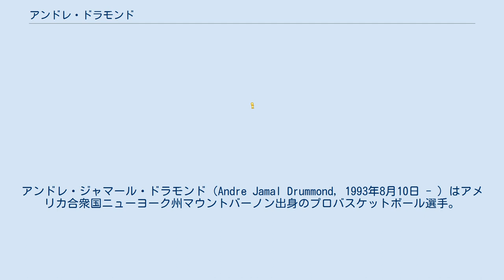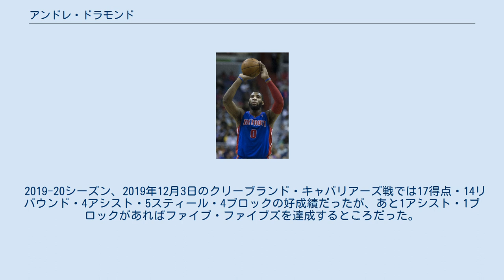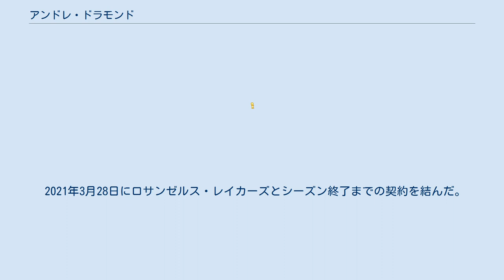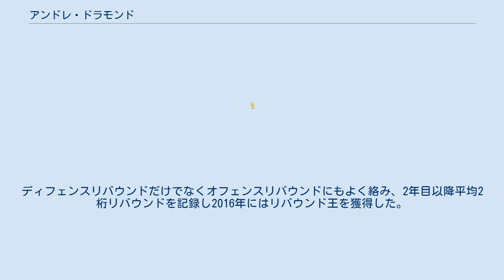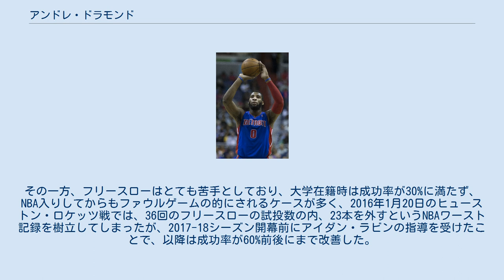アンドレ・ドラモンド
アンドレ・ジャマール・ドラモンド（Andre Jamal Drummond, 1993年8月10日 - ）はアメリカ合衆国ニューヨーク州マウントバーノン出身のプロバスケットボール選手。
NBAのフィラデルフィア・セブンティシクサーズに所属している。
 高校時代はU-17アメリカ代表に選出されブラッドリー・ビールらと共に世界選手権で優勝、恵まれた体格でガードの選手に引けを取らない走力で "次世代のドワイト・ハワード" と騒がれ、一時は全米No.1選手に上り詰めるなど将来のNBAドラフト1位候補として期待されていた。
 学業も非常に優秀で首席での高校卒業も期待されていたが、レブロン・ジェームズが主催するジュニアキャンプに招待された際にレブロンに気に入られ、NBAを目指すことを薦められコネチカット大学に飛び級で進学。
1年生終了後、2012年のNBAドラフトにアーリーエントリーした。
 2012年のNBAドラフトにおいて、デトロイト・ピストンズから全体9位指名を受けた。
2012-13シーズン、ライジング・スターズ・チャレンジに選出されたが、背中の疲労骨折により欠場を余儀なくされた。
2013年3月14日、NBAオールルーキーチームのセカンドチームに選出された。
 2015-16シーズン、4度の延長戦にもつれ込んだ2015年12月18日のシカゴ・ブルズ戦で、ドラモンドは33得点21リバウンドを記録。
1990-91シーズンのデニス・ロッドマン以来の "30-20" を達成し、勝利に貢献した。
以降エース級の活躍を見せたドラモンドは、NBAオールスターゲームに初出場。
チームを2009年以来のプレーオフ出場に導いた。
自身初のプレーオフでは1回戦でレブロン・ジェームズを擁するクリーブランド・キャバリアーズにスウィープで敗れた。
オールNBAチーム（3rdチーム）に初選出されたこともあって、オフの7月1日には4年1億3000万ドルでピストンズと再契約した。
 2016-17シーズン、2016年11月19日のボストン・セルティックス戦で、ドラモンドはドワイト・ハワードの当時22歳129日に続くNBA史上2番目の23歳101日の若さで、通算4000リバウンドを達成した。
 2017-18シーズンは2018年1月30日、怪我により欠場が決まったジョン・ウォールの代替として2月18日にロサンゼルスのステイプルズ・センターで行われるオールスターゲームへの出場が決まった。
最終的に平均16.0リバウンドを記録し、自身2度目のリバウンド王を獲得した。
平均16リバウンド以上が記録されたのは、1996-97シーズンのデニス・ロッドマン以来となった。
 2018-19シーズンは自身3度目のリバウンド王を獲得し、平均得点は自身最高の17.3を記録した。
自身2度目のプレーオフでは1回戦でヤニス・アデトクンボを擁するミルウォーキー・バックスにスウィープで敗れた。
 2019-20シーズン、2019年12月3日のクリーブランド・キャバリアーズ戦では17得点・14リバウンド・4アシスト・5スティール・4ブロックの好成績だったが、あと1アシスト・1ブロックがあればファイブ・ファイブズを達成するところだった。
 2020年2月6日、ブランドン・ナイト、ジョン・ヘンソン、2023年のドラフト2巡目指名権とのトレードで、クリーブランド・キャバリアーズへ移籍した。
トレードに際して、入団から7シーズン半在籍したピストンズから事前に何も連絡がなかったため、自身のTwitterアカウントで憤りを伝えた。
移籍後最初の試合では自身初めて1試合2本の3Pシュートを成功させた。
 2021年3月27日にキャバリアーズとの契約解除に合意し、FAとなった。
 2021年3月28日にロサンゼルス・レイカーズとシーズン終了までの契約を結んだ。
 2021年8月4日にフィラデルフィア・セブンティシクサーズとベテラン最低保障額で契約した...